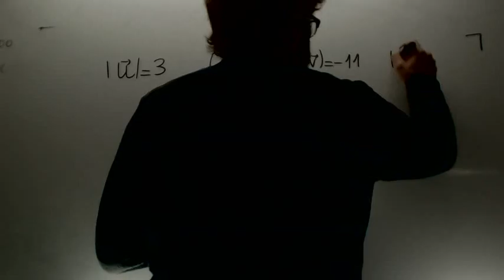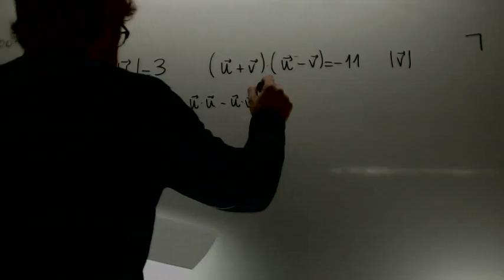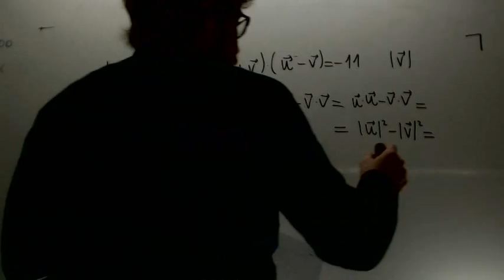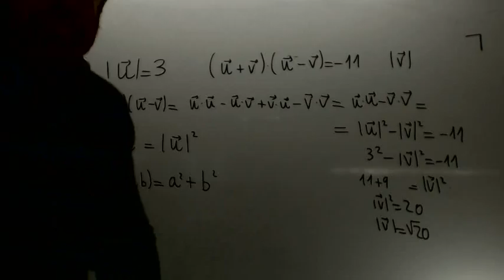Problemas vectores Matematicas 1º Bachillerato Academia Usero Estepona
Problemas vectores Matematicas 1º Bachillerato